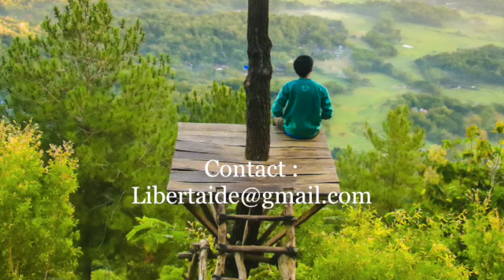Prendre sa place : ne la cherchez plus auprès de l'autre, elle est en vous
Prendre sa place, c'est prendre conscience que l'on est, tout autant que l'autre, tel que l'on est, sans avoir à s'adapter, se cacher. Etre Soi, c'est apprendre à marcher, comme l'enfant le fait, pas à pas, de plus en plus sur, vers sa Liberté et sa Plénitude.